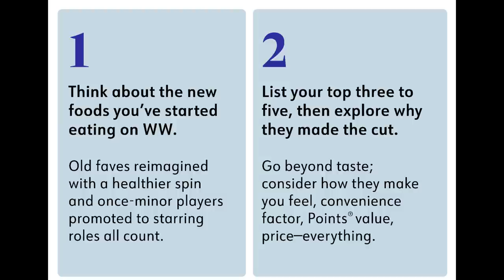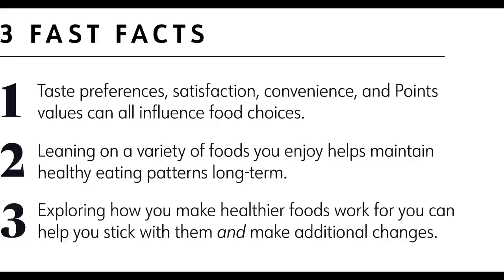WEEKY WW WEIGH IN - POST VACATION GAIN??? - WEIGHT LOSS TIPS - HOW TO LOSE WEIGHT - WEIGHT WATCHERS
I'm BACK! Vacation was GREAT but it's time to get back to it!! Did I gain weight on vaca?

$30 OFF!!

🎉NUTRITION CHANNEL!!!

Code JENNSWWJOURNEY

Code- jennswwjourney

Code- jennswwjourney